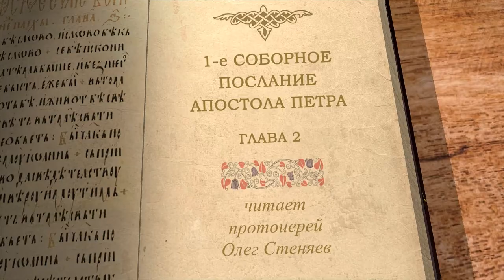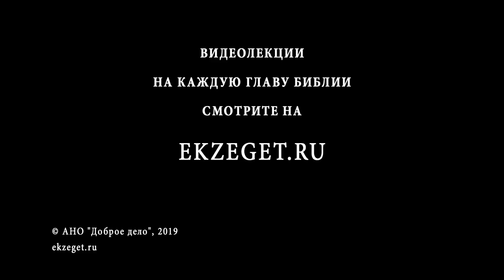Первое Послание Петра. Глава 2. Протоиерей Олег Стеняев. Новый Завет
Петр упоминает, что "питал" своих подопечных "чистым словесным молоком". Это необходимая духовная пища для христиан, которая помогает им возрастать в духе. Для христиан это Слово Божье в первую очередь, а также учителя и отцы Церкви.
Апостол Петр называет всех христиан "царственным священством". Это знаковое, важное место Нового завета, которое помогает осмыслить роль мирян в церкви.
Читаем и разбираемся вместе с прот. Олегом Стеняевым.